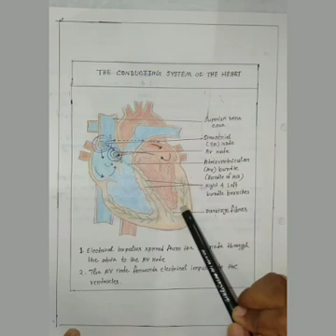Conducting system of the heart ll ## in Bengali language ## SMART STUDY CLASSES 🤞🤞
# conducting system of heart
# conduction system of the heart
SMART STUDY CLASSES
medical study